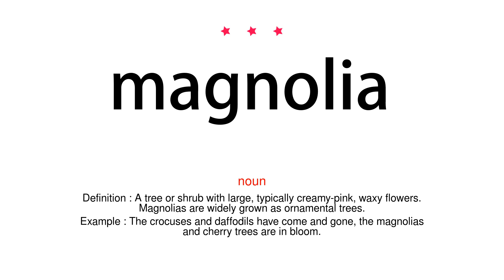How to pronounce magnolia - Vocab Today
The pronunciation of the word magnolia in Amercian accent is demonstrated in this video. If the word is from another language, such as brand name, it will be pronounced in its original language. Based on the word frequency, this is of 3 stars difficulty.

The word magnolia has the following meanings:
1. (noun)
Definition : A tree or shrub with large, typically creamy-pink, waxy flowers. Magnolias are widely grown as ornamental trees.
Example : The crocuses and daffodils have come and gone, the magnolias and cherry trees are in bloom.